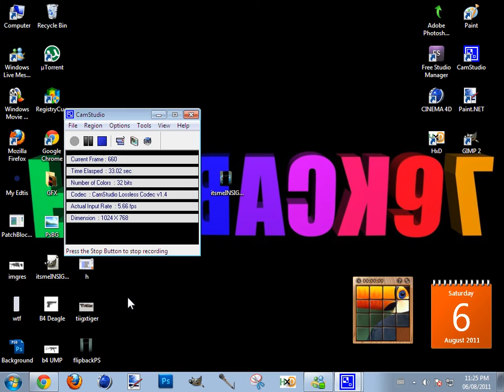Free TEMPLATE just Comment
Hey Every1 Im Just Saying That i Have Made 4 of these templates in different colors so if you would like one just comment on the video saying any thing really so have fun guys
OH AND P.S. THIS WAS ORIGINALLY MADE FOR itsmeINSIGNA go check him out so Peace guys and Hav FuuuN
Peace Guys Spread the woRd